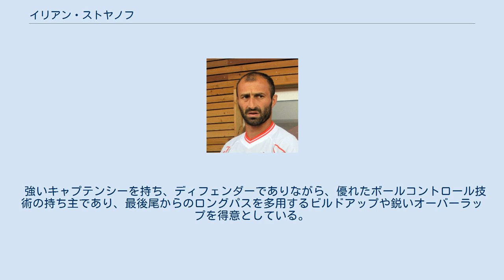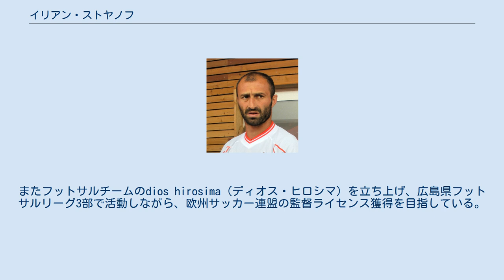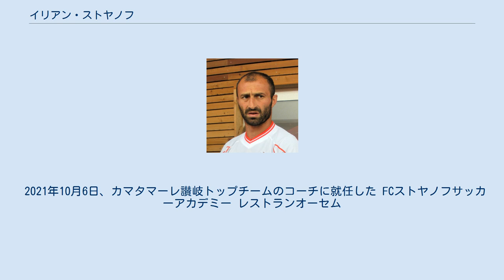イリアン・ストヤノフ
イリアン・ストヤノフ（ブルガリア語: Илиян Стоянов、1977年1月20日 - ）は、ブルガリア・キュステンディル出身の元サッカー選手、指導者。
 ブルガリア代表にも選出されたセンターバック。
母国ではКоловати（Collovati）の愛称で呼ばれている。
 強いキャプテンシーを持ち、ディフェンダーでありながら、優れたボールコントロール技術の持ち主であり、最後尾からのロングパスを多用するビルドアップや鋭いオーバーラップを得意としている。
その脅威から相手FWからマンツーマンで着かれることも少なくない。
橋本英郎は、自身のキャリアで対戦して衝撃を受けた選手11人の1人に名前を挙げた。
 そのテクニックを活かしMF（ボランチ）でも起用される。
ブルガリア時代は左SBとしてもプレー。
CBとしては珍しいFKの名手。
 1995年、CSKAソフィアに入団。
その後レフスキ・ソフィア等でプレーし、ブルガリア代表ではEURO2004で2試合に出場した。
ドイツワールドカップ予選にも出場した。
 2005年3月からジェフユナイテッド市原・千葉に所属、開幕戦の名古屋グランパス戦でJリーグデビュー、7月18日の大宮アルディージャ戦で初ゴールを決めた。
イビチャ・オシム監督の下でリベロとしてプレーし中心選手として活躍、同年ナビスコカップ決勝のガンバ大阪戦でも先発し、チーム史上初タイトルの獲得に貢献した。
 2007年6月、アマル・オシム監督に対して批判的な発言を行い、それがスポーツ新聞により報道された。
これに対し千葉フロントは、同年6月16日ストヤノフを謹慎処分とし、同月17日対ヴァンフォーレ甲府戦に出場させないことを発表。
同月22日付けで謹慎処分は解除されたが、同月27日残留させないことを決定、事実上の解雇通告を受けた。
理由は「監督に対する批判を外部に行い、再三の説得に応じず謝罪を拒否した行為を、著しい規律違反と判断したため」。
その後、7月23日付けで契約解除が発表された。
 同年8月12日にサンフレッチェ広島と契約、MFとしてプレー した後、本来のリベロでプレーするもののJ2に降格してしまう。
同年の天皇杯では決勝進出に貢献した。
降格により退団が予想されたが、「自分を苦しい時に拾ってくれたクラブを去るわけにはいかない。」と残留表明をする。
以降、リベロとして中心選手として攻守にわたり活躍した。
 2009年2月、スタニミル・ストイロフがブルガリア代表監督に就任、経験のあるDFとして指名され4年ぶりに代表に選出され、2010 FIFAワールドカップ・ヨーロッパ予選にレギュラーとして出場した。
2010年8月にも代表に選出された。
しかし、代表選出の影響で怪我が続き安定して出場できなかったため、サンフレッチェ広島では、2010年末に構想外となった。
 2011年は、J2・ファジアーノ岡山に移籍。
チームがこの年から戦術を3バックに変更したこともあり、ディフェンスラインの中央で起用された。
多くのプレースキックを担当しチームトップの8アシストを挙げる など攻撃面では貢献したが、開幕戦で怪我をした 影響もありコンディションが上がらず、シーズン終盤の4試合と天皇杯では出番を失った。
同年末を持って現役引退する。
延期されていたJ2第6節、10月19日開催のガイナーレ鳥取戦でのゴールが現役ラストゴールとなった。
 2012年から、広島でレストラン経営 と若年層サッカー指導者として活躍している。
またフットサルチームのdios hirosima（ディオス・ヒロシマ）を立ち上げ、広島県フットサルリーグ3部で活動しながら、欧州サッカー連盟の監督ライセンス獲得を目指している。
 2014年3月末をもって広島の店をたたみ、以前からの熱心な勧誘を受けて山口県東部へ活動拠点を移転し周南市周辺を活動範囲として"FCストヤノフサッカーアカデミー"を開校している。
なお店舗はプロデュースの形で徳山駅前にレストランを開店している。
 2021年10月6日、カマタマーレ讃岐トップチームのコーチに就任した FCストヤノフサッカーアカデミー レストランオーセム